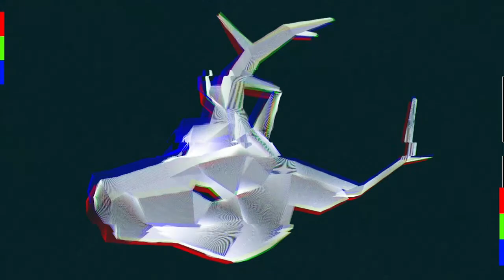Teaser & Announcement !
We will be touring in September

China
14 Beijing DDC Club
15 Tianjin 13 Club
18 Hong Kong MoM Livehouse

Malaysia
21 Kuala Lumpur Playspace

Vietnam
22 Hanoi - Hanoi Rock City
23 Dan Nang Water Front

Korea
29 Seoul Zandari Festa

October
Taiwan
7-9 Taichung Unlimited Freedom Festival

"The Dark Blue"
Visuals by Gabriel Berber
Stag Mask Designed by: Steve Wintercroft